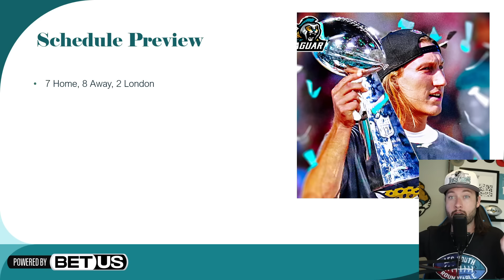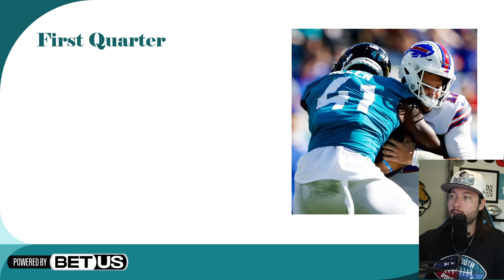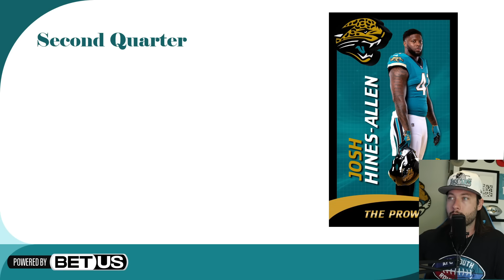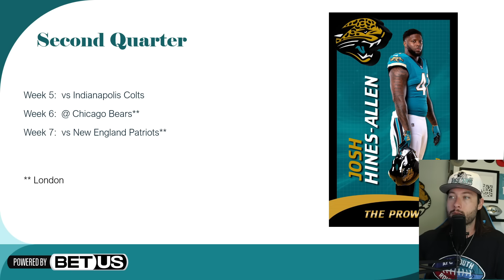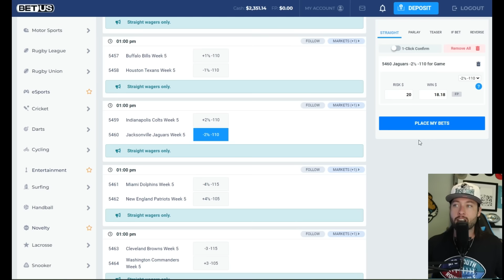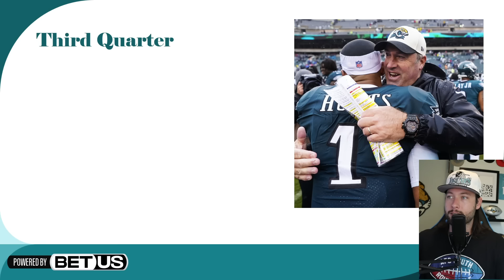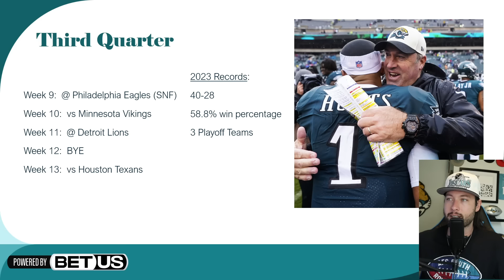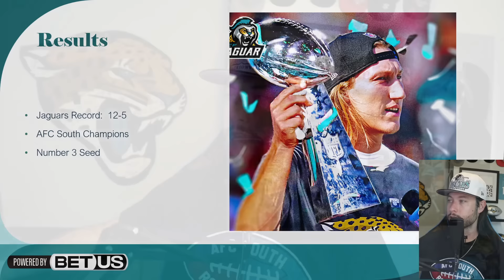Jaguars 2024 Record Prediction!!